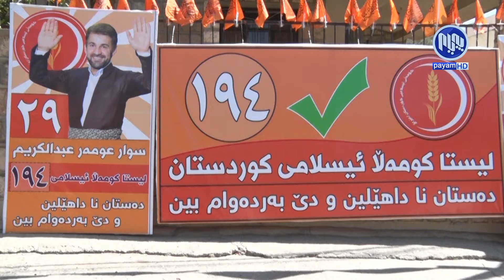سیاسه‌ته‌كانی پارتی‌و یه‌كێتی، هه‌رێمی كردووه‌ته‌ گوڕه‌پانی ململانێی هێزی بێگانه‌